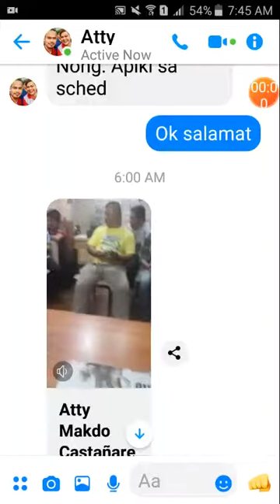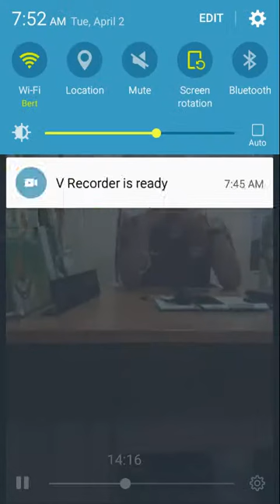Atong eboto Atty makdo bootan kasaligan